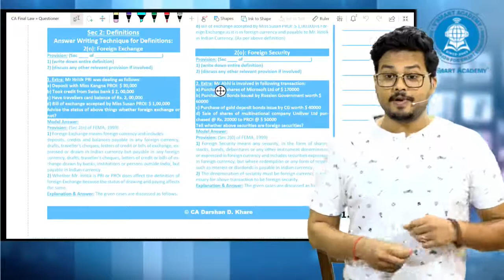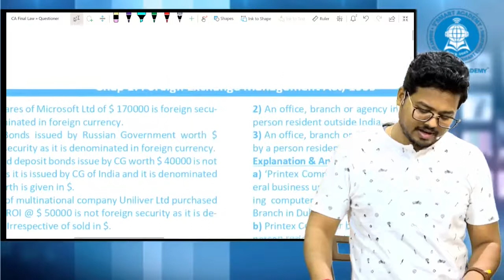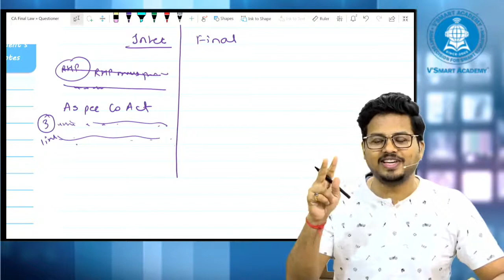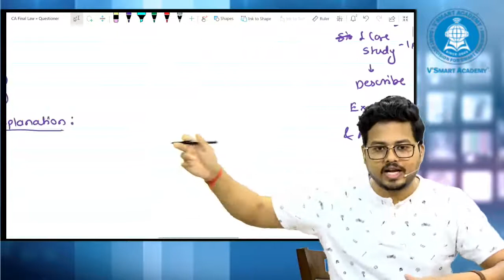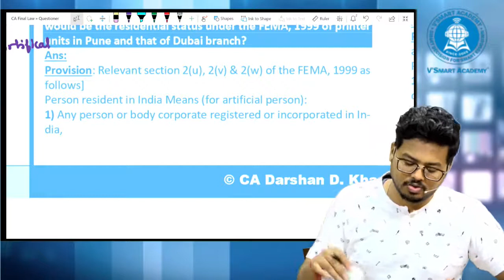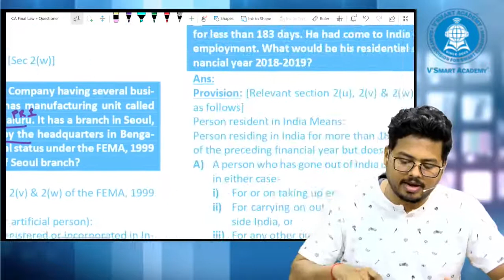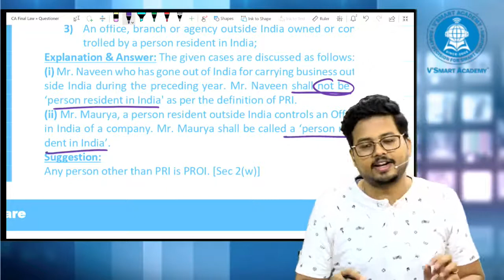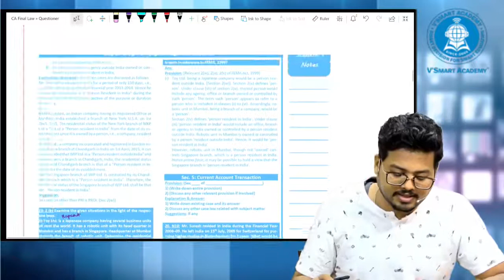CA Final Law Free Questioner: FEMA - Applicability & Definitions